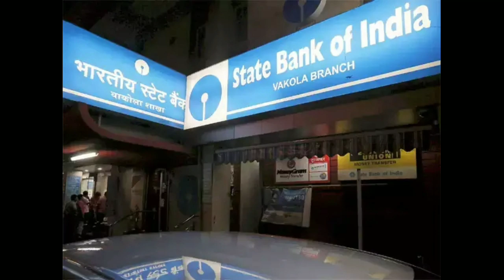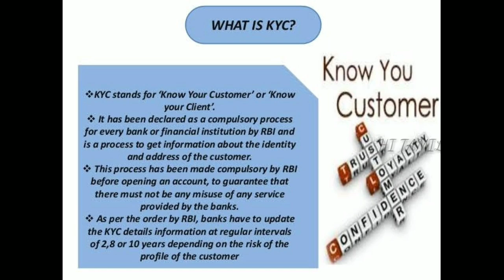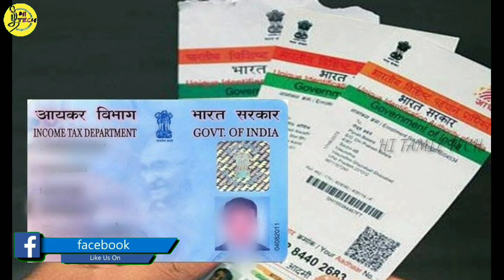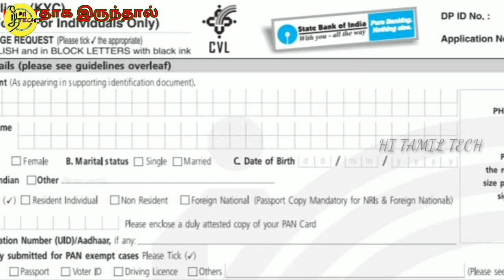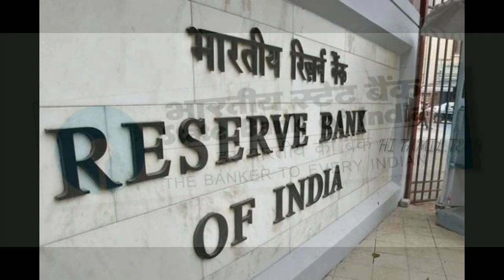இதை செய்யாவிட்டால் உங்கள் வங்கி கணக்கு முடக்கம் செய்யப்படும் SBI NEW RULES அறிவிப்பு| Hi Tamil Tech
இப்படி செய்யவில்லை என்றால் உங்களுடைய வங்கி கணக்குகள் முடக்கப்படும்..எச்சரிக்கை விடுத்த வங்கி.

இந்திய ரிசர்வ் வங்கி வகுத்துள்ள விதிமுறைகளின்படி, தனியார் மற்றும் பொதுத்துறை வங்கிகளில் கணக்கு வைத்திருக்கும் அனைத்து வாடிக்கையாளர்களும் Know Your Customer எனப்படும் KYC விவரங்களைக் கண்டிப்பாகச் சமர்ப்பிக்க வங்கிகளில் சமர்ப்பிக்க வேண்டும்.

வங்கிகளில் KYC விவரங்களை சமர்ப்பித்தால் மட்டுமே வாடிக்கையாளர்கள் வங்கிச் சேவைகளை எளிதாகப் பயன்படுத்த முடியும். ஆனால் பொதுத்துறை வங்கியான ஸ்டேட் பேங்க்கில் கணக்கு வைத்திருக்கும் வாடிக்கையாளர்கள் தங்களது KYC விவரங்களை சமர்ப்பிக்காத வடிக்கையளர்களுக்கு வாங்கி சார்பில் எச்சரிக்கை நோட்டீஸ் அனுப்பப்பட்டுள்ளது.

ஸ்டேட் பேங்க் வடிக்கைளர்களுக்கு அனுப்பியுள்ள அந்த நோட்டீஸில் கூறியிருப்பதாவது, வாடிக்கையாளர்கள் அனைவரும் தங்களுக்கு அருகாமையில் உள்ள ஸ்டேட் பேங்க் கிளைகளுக்குச் சென்று KYC தொடர்பான ஆவணங்களை சமர்ப்பிக்க வேண்டும் என அறிவுறுத்தியுள்ளது.

வாடிக்கையாளர்கள் தங்களது அடையாள அட்டை மற்றும் முகவரி சான்றுகளுக்கான பின்வரும் ஆவணங்களில் ஏதேனும் ஒன்றின் நகலை KYCக்காக  சமர்ப்பிக்கலாம் என அறிவிக்கப்ட்டுள்ளது.

ஆதார் அட்டை
வாக்காளர் அடையாள அட்டை
பான் அட்டை
பாஸ்போர்ட்
வாகன ஓட்டுனர் உரிமம்

மேலும், சமீபத்தில் எடுக்கப்பட்ட தங்களது புகைப்படங்கள் மற்றும் தற்போது பயன்பாட்டில் உள்ள மொபைல் எண்ணையும் வடிக்கையாளர்கள் சமர்ப்பிக்க வேண்டும். அடுத்த மாதம் 28ஆம் தேதிக்குள்(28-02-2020) KYC ஆவணங்களைச் சமர்ப்பிக்காத வாடிக்கையாளர்களின் கணக்குகள் முடக்கி வைக்கப்படும் என ஸ்டேட் வங்கி வாடிக்கையாளர்களை எச்சரித்துள்ளது.

மேலும், இந்த எச்சரிக்கையை தங்களது வாடிக்கையாளர்களின் மொபைல் போன்கள் மூலமாகவும் நோட்டீஸை அனுப்பியுள்ளது ஸ்டேட் வங்கி.

வாடிக்கையாளர்கள் KYC குறித்த மேலும் விவரங்களுக்கு, sbi.co.in/web/personal-banking/information-services/kyc-guidelines என்ற முகவரியில் தெரிந்து கொள்ளலாம். இதற்கு முன் சென்ட்ரல் பேங்க் ஆஃப் இந்தியாவும் இதுபோன்ற ஒரு எச்சரிக்கை தங்களது வடிக்கையாளர்களுக்கு நோட்டீஸை அனுப்பியிருந்தது குறிப்பிடத்தக்கது